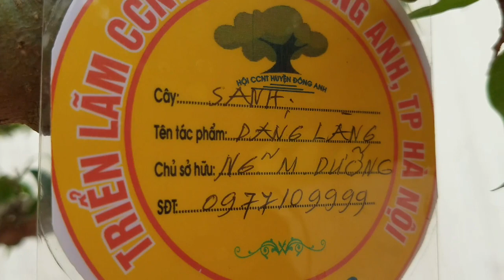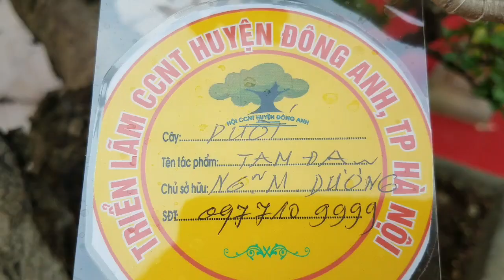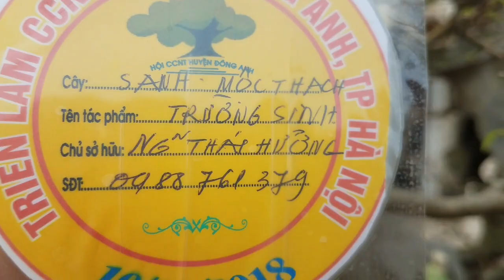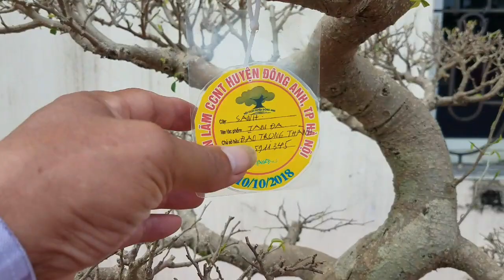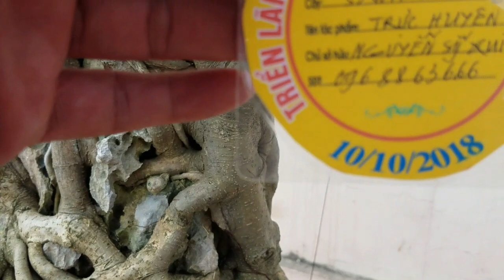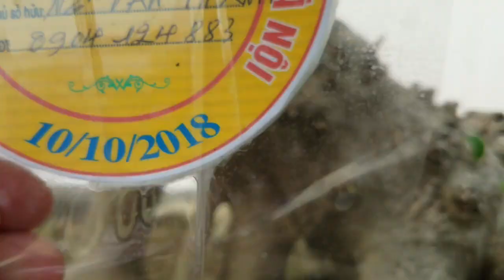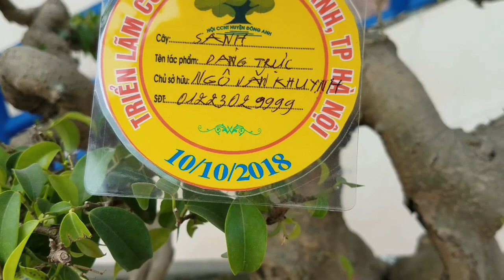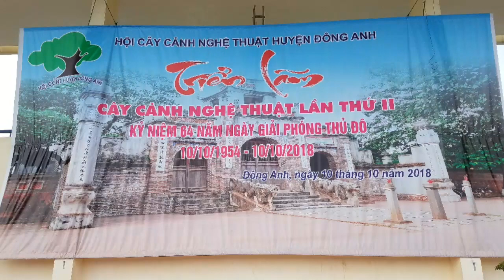SH.1816.Cặp Sanh Trực Huyền đối xứng đẹp tại triển lãm Đông Anh.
Cây cảnh
Cây cảnh đẹp.
Bonsai.
Bonsai mini
Bonsai đẹp.